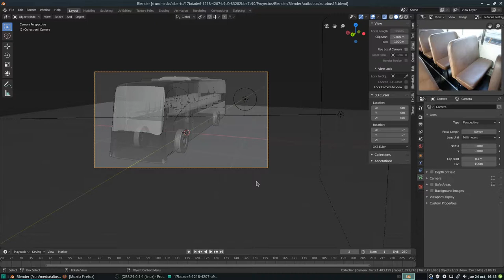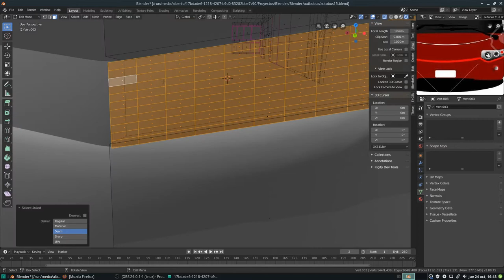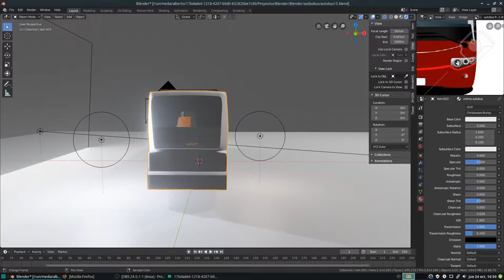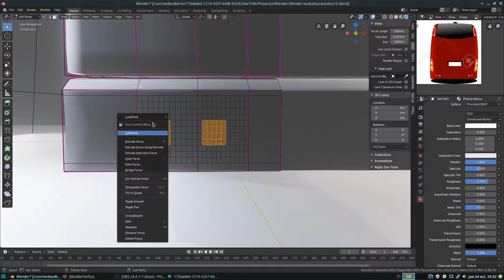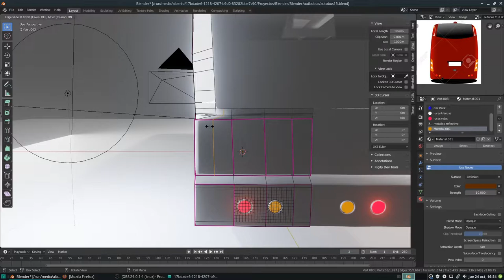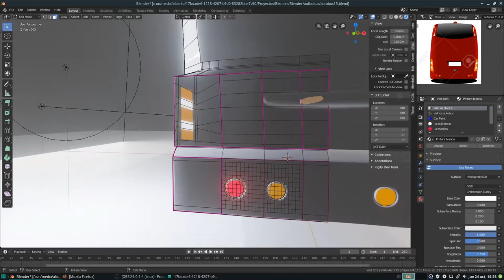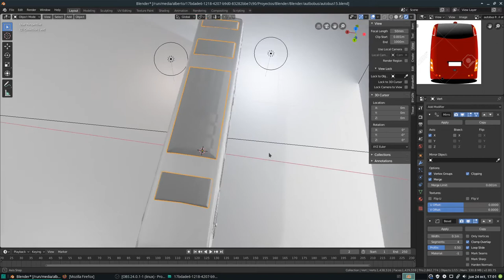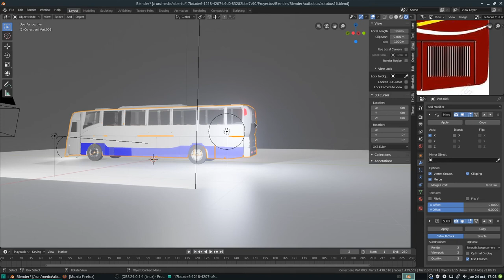Blender: Modelando un autobús desde 0. Rejilla frontal y luces traseras. Parte 16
En este video hacemos la rejilla frontal (debajo del parabrisas y luego las luces traseras)